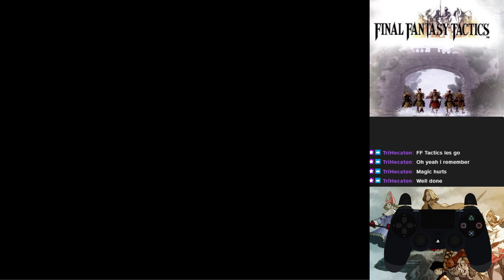Final Fantasy Tatics - Day 5 (1-2) - Saving a Chocobo, a Princess and an Engineer